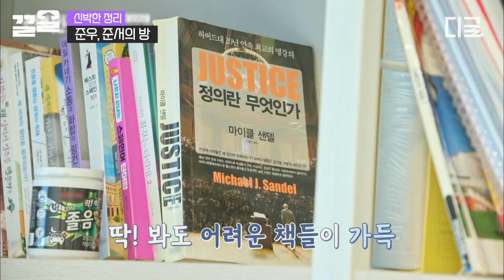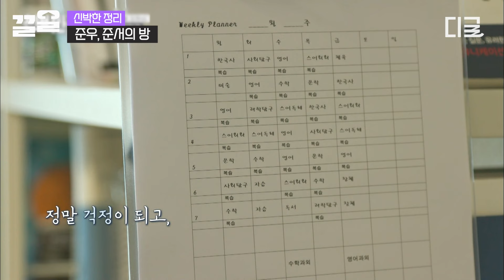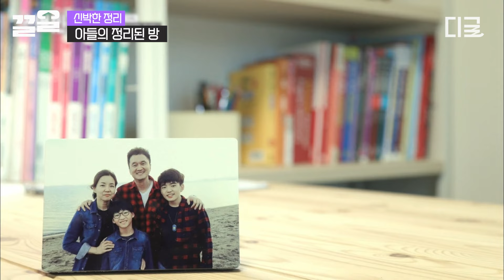[신박한정리] 아이들 공부방 어떻게 정리할지 고민되세요?!😲 집중력 MAX! 공부가 절로 되는 예비 수험생 방 만들기 프로젝트💥